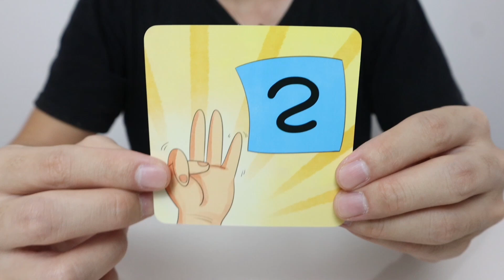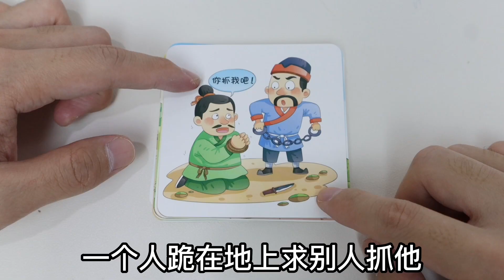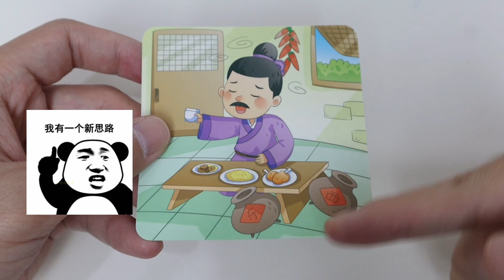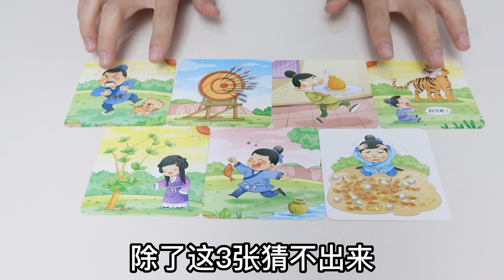看圖猜成語：正常人能猜出來？太抽象了！【小海來了fly】